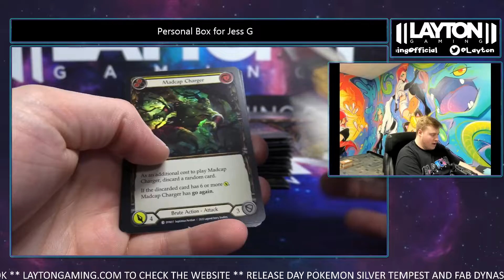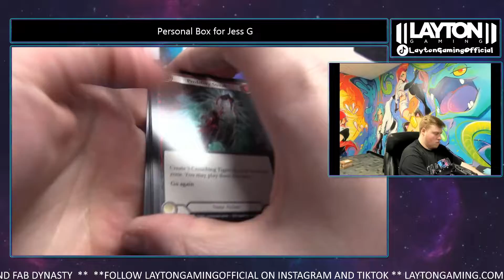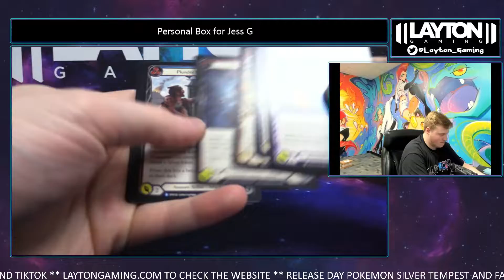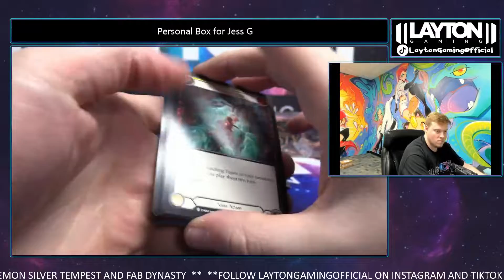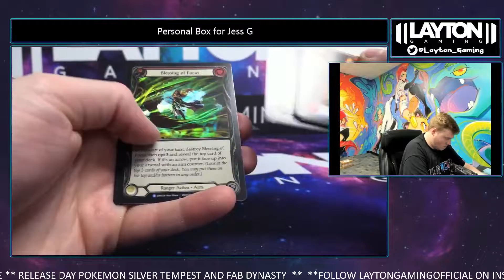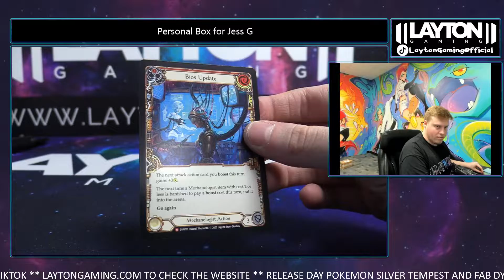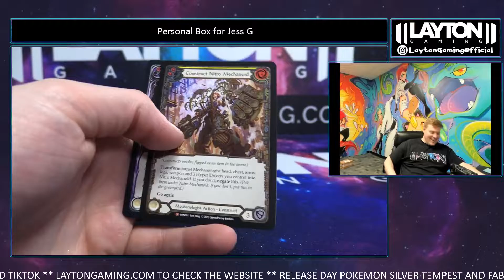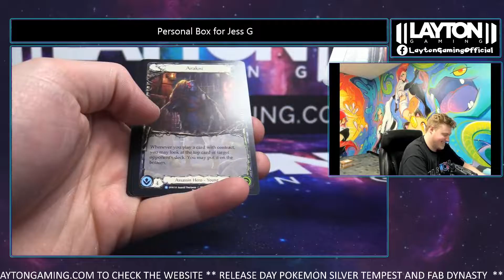Ripping 2 FAB Dynasty Booster Boxes for Jess G